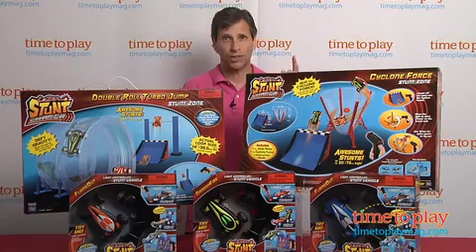Win Laser Stunt Chasers at TimeToPlayLive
Win Laser Stunt Chasers at TimeToPlayLive. to win and play along.